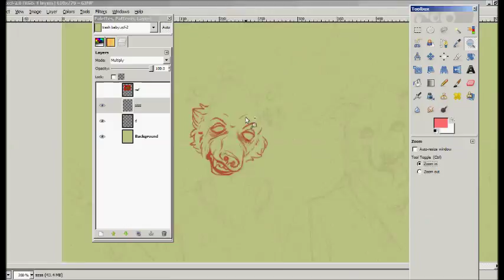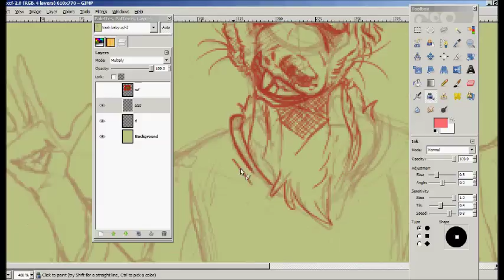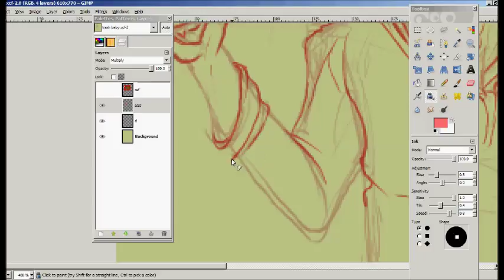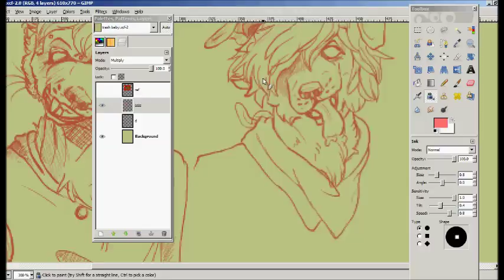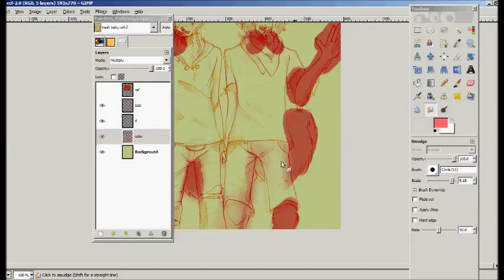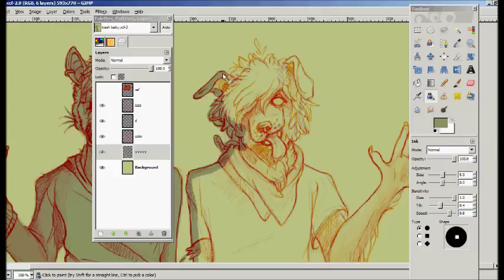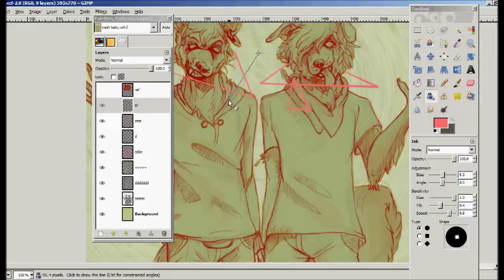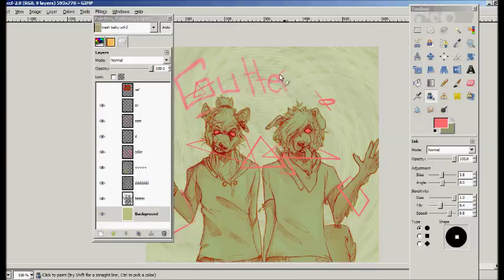Watch Me Draw - Triangles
I honestly don't know
Frozen Chinchilla - Honey Claws
2 15/16 - USS
Jeff the Killer Goes on Vacation - Technoaxe